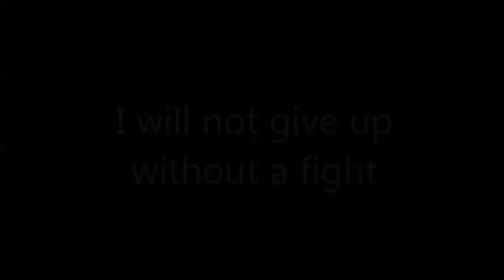Snipers Roost Season 2 Episode 5